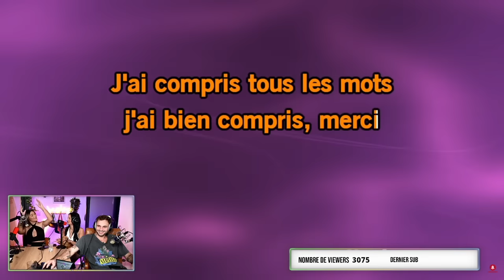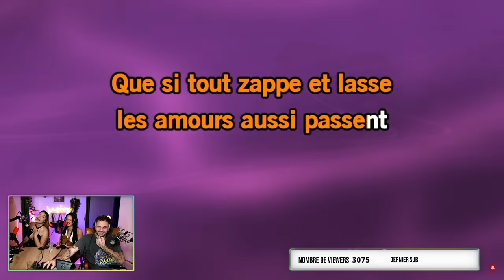OURYEL et JULIE balancent sur FRENCHIE SHORE!!!! (Elles veulent mon corps)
Pour suivre les lives en direct et regarder les rediffs en entier, ca se passe sur ma chaine TWITCH: